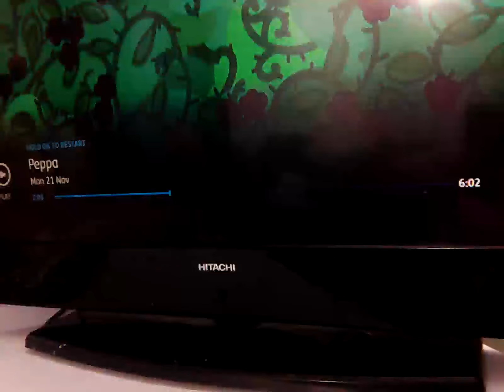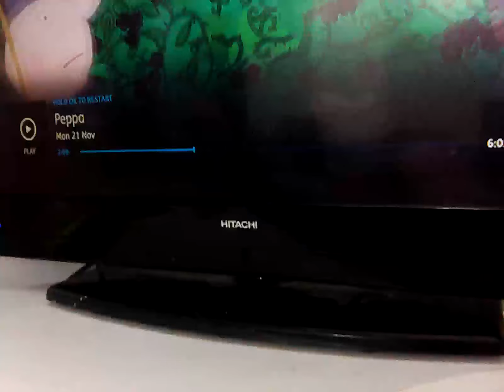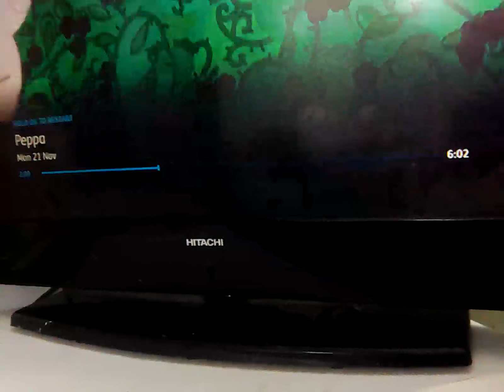27 November 2022